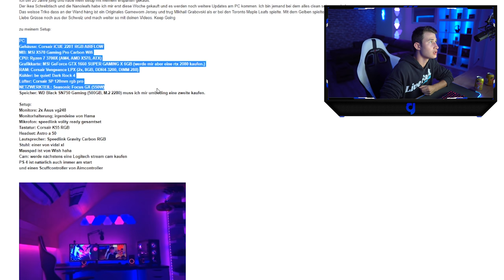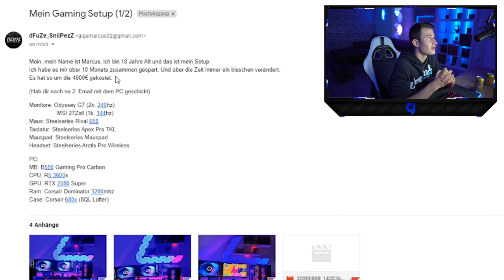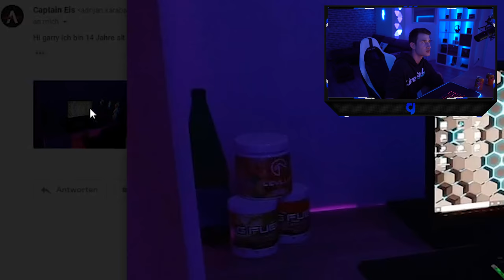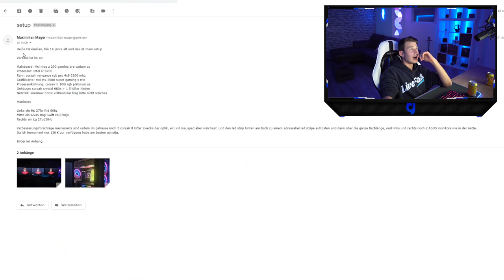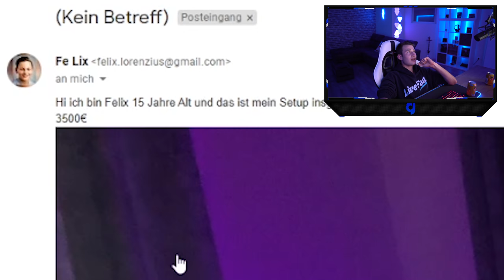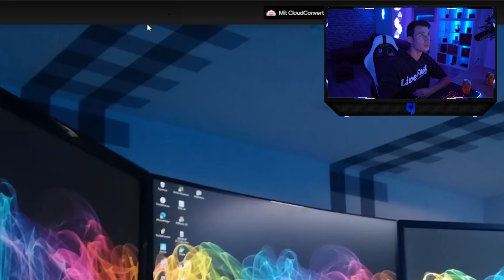Die BESTEN Gaming Setups von meinen ZUSCHAUERN! (Teil 12)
🎮 Mein Setup:

►*Controller Ladestation
►*LED Strip
►*Mini Kühlschrank
►*Samsung Monitor
►*Samsung TV
►*BENQ Gaming Monitor

~GarrY 🎬